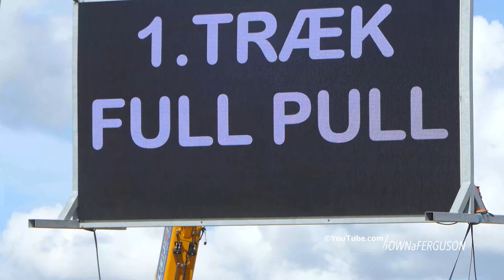Limited Super Stock Tractor Pulling at Hobro Power Pull 2023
Full video of the Limited Super Stock class at Tractor Pulling on Hobro Powerpull 2023.